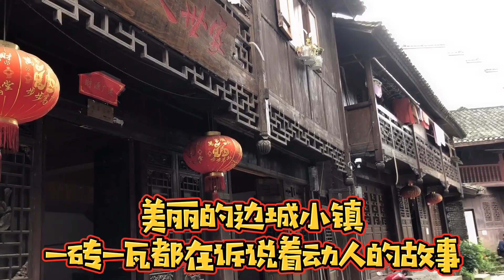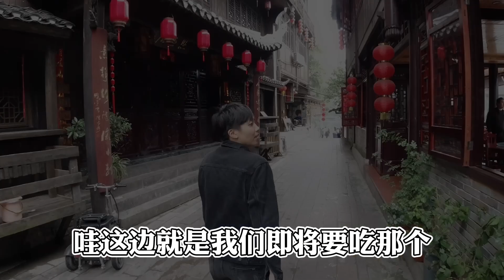台灣同學前往川湘交界的小鎮，探索沈從文的邊城，這是台灣課本里沒有的一段故事【呱呱鴨鴨趴趴走】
***📷台灣同學裸辭遊大陸📷***
台灣同學來到這個“三不管”的小鎮尋找翠翠，親身感受一下沈從文筆下的邊城是什麼樣的。
呱呱鸭鸭带你走遍天下，领略大陆真实风光！